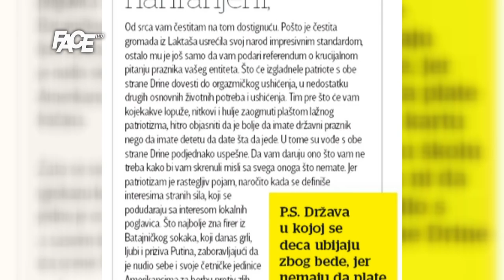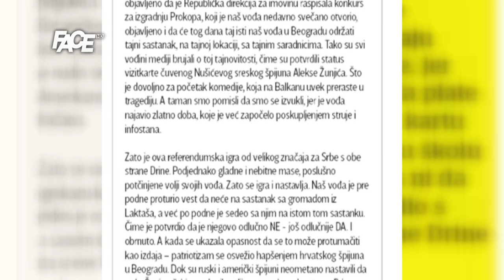BOSANSKI VJESTNIK - Pismo poslušnog građanina Srbe - 06. 09. 2016.